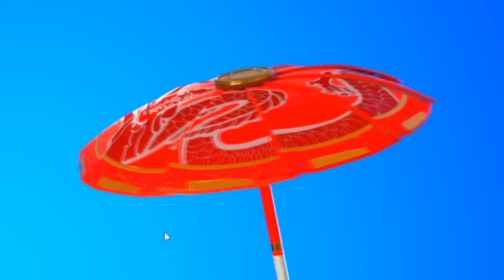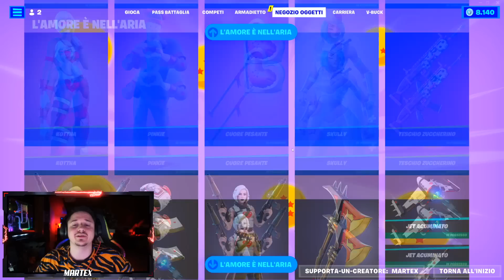ATTENTI A QUEL DRAGONE !! NUOVO ITEM in EARLY ACCESS !!